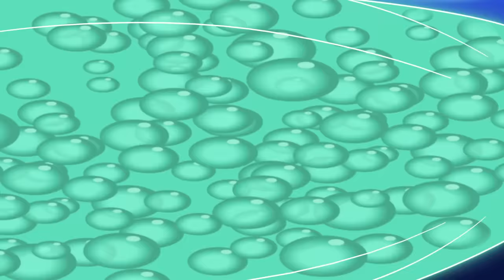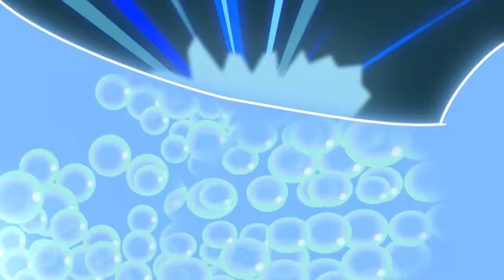Heroes of Goo Jit Zu | EPISODE 9 | Let the Goo-Shine in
Out of nowhere, a massive green full moon appears, transforming all of Goo Jit Zu’s heroes into the Glow-volution form - their Goo infused with glowing light. But they are unaware that Scorpius has also shifted and is hatching another evil scheme.